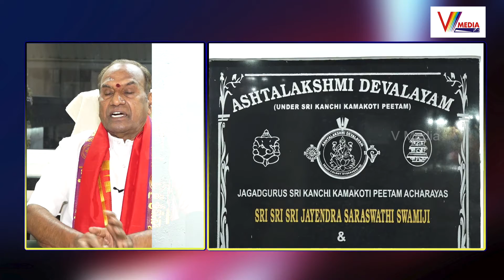వెయ్యి ఎనిమిది చీరలు అష్టలక్ష్మీ అమ్మవార్ల కి అలంకరణ | D.Damodhar Chairman Ashta Lakshmi Devalayam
Watch Now :వెయ్యి ఎనిమిది చీరలు అష్టలక్ష్మీ అమ్మవార్ల కి అలంకరణ |  D.Damodhar Chairman Ashta Lakshmi Devalayam | V Media